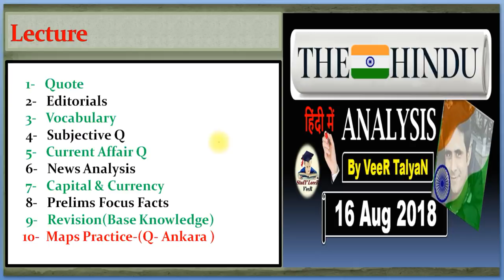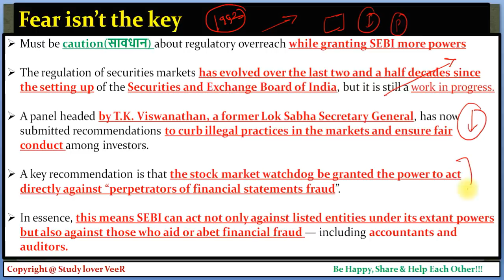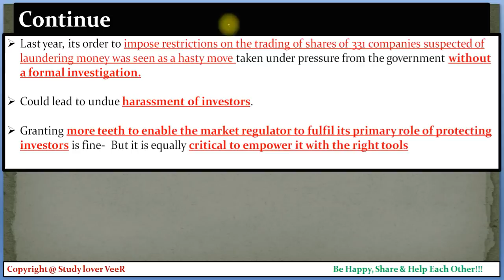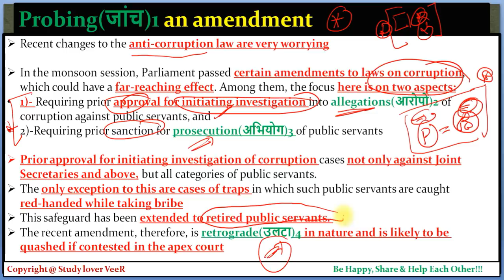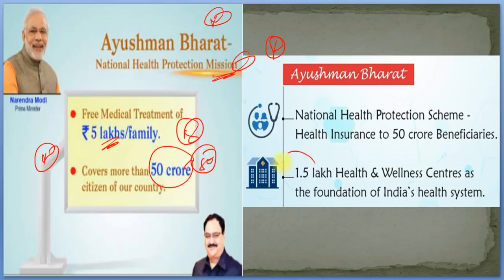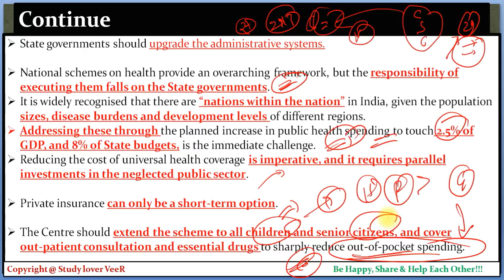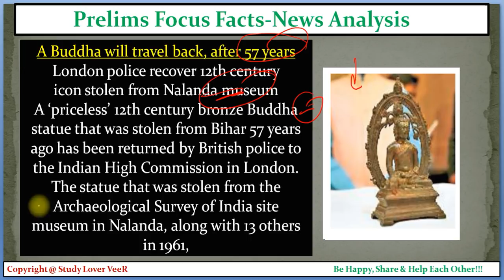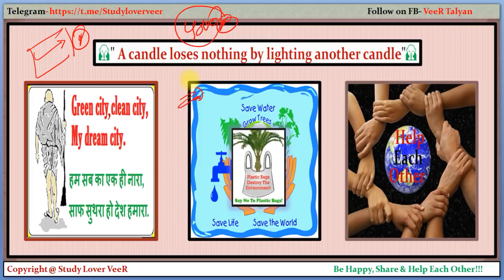The Hindu Analysis - 16 August 2018 - Gaganyaan, SEBI Reforms, Oxytocin Ban, NHPM, Military Reform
Thank YoU. VeeR